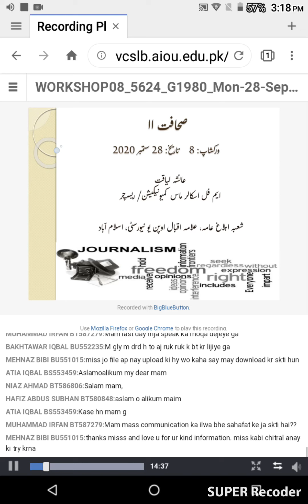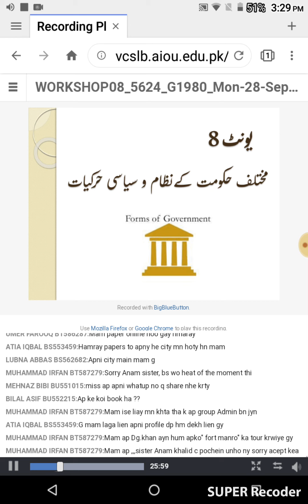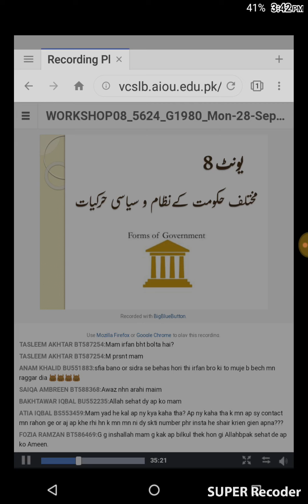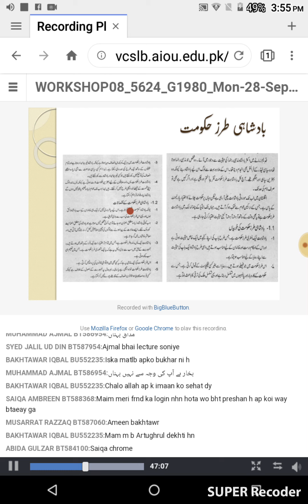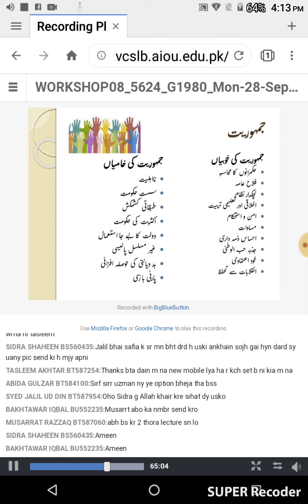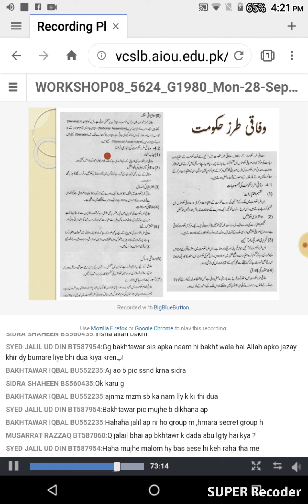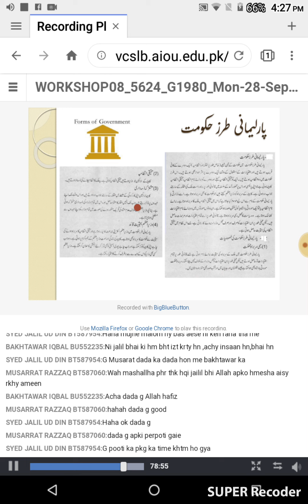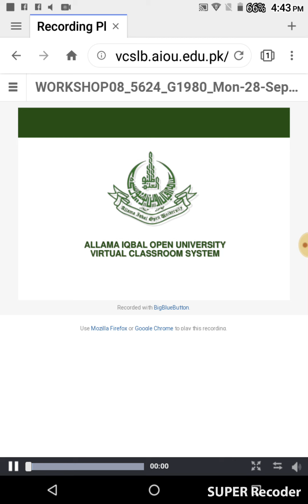5624 work shop 28